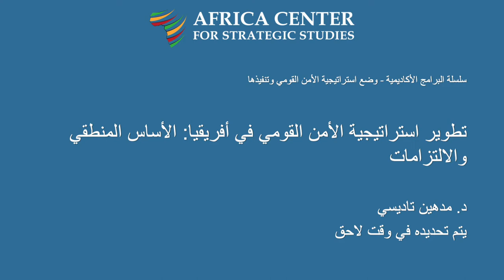تطوير استراتيجية الأمن القومي في أفريقيا: الأساس المنطقي والالتزامات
وضع استراتيجية الأمن القومي وتنفيذها
الجلسة الثانية

كیف تطور الأمن والاستراتیجیة في أفریقیا؟ ما الأمن، والجھات ُ المراد تأمینھا، وما ھو الأمن الوطني؟ ما ھي الاستراتیجیة وما الفرق بین الاستراتیجیة والسیاسة؟
ما ھي التحدیات القائمة والفرص المتاحة لوضع استراتیجیة أمن وطني تركز على الإنسان، بما في ذلك معالجة قضایا النساء والشباب؟
ما ھي المنھجیة والعملیات والعناصر المرغوبة لوضع استراتیجیة أمن وطني؟
ما ھي الدروس المستفادة لوضع استراتیجیة أمن وطني قادرة على توقع التھدیدات الأمنیة في المستقبل والتصدي لھا، بما في ذلك الأوبئة؟